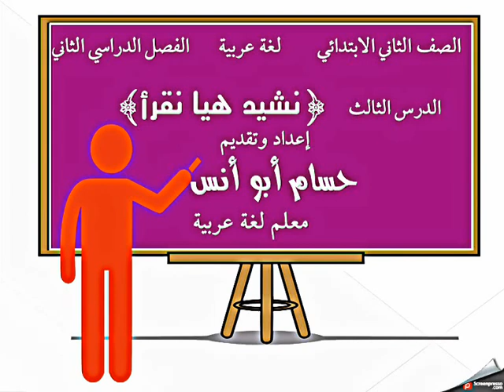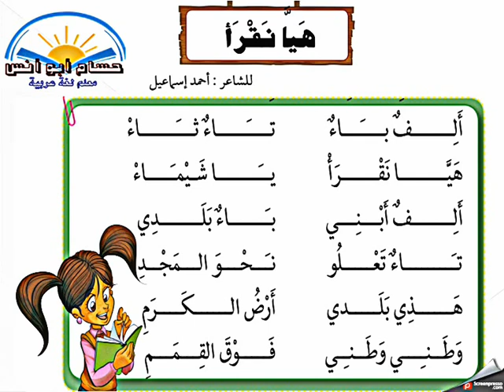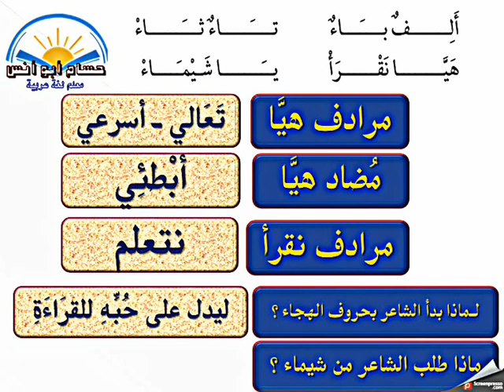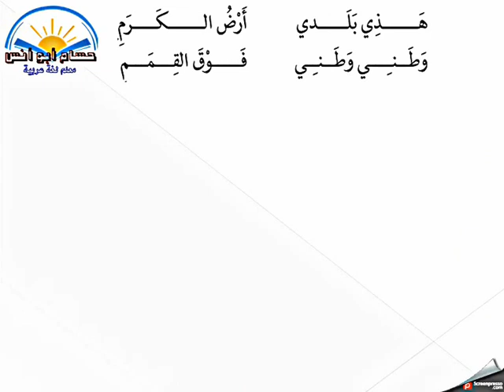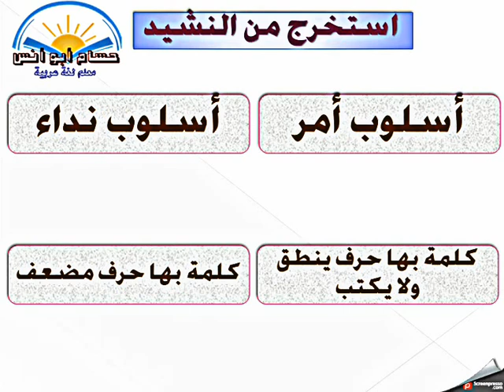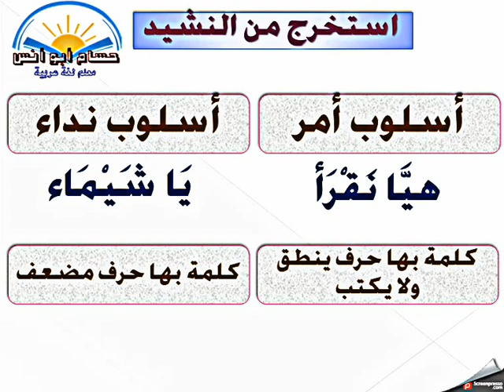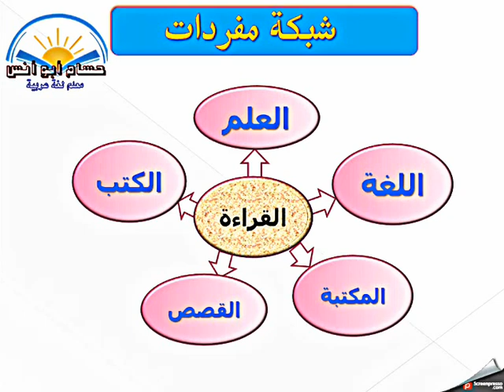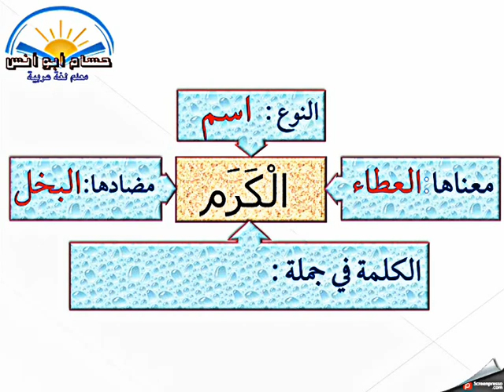الدرس الثالث نشيد هيا نقرأ الصف الثاني الابتدائي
الفصل الدراسي الثاني ـ الصف الثاني الابتدائي ـ الوحدة الأولى ـ الدرس الثالث ـ نشيد هيا نقرأ